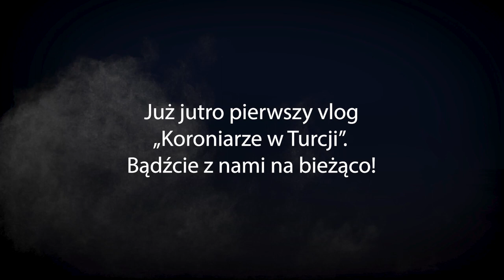[ ZAPOWIEDŹ ] Koroniarze w Turcji #1 - "Grzelu nadrabia lektury szkolne"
Podróże kształcą. Mówi się o tym nie od dziś. Zobaczcie, jak podróż do tureckiego Belek postanowił umilić sobie Rafał Grzelak.

Już jutro pierwszy vlog „Koroniarze w Turcji”. Bądźcie z nami na bieżąco!